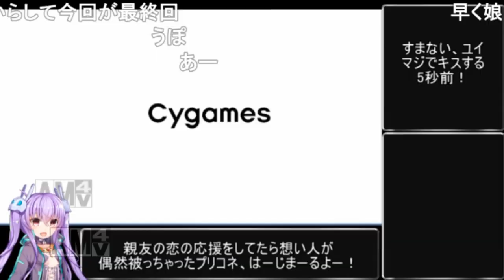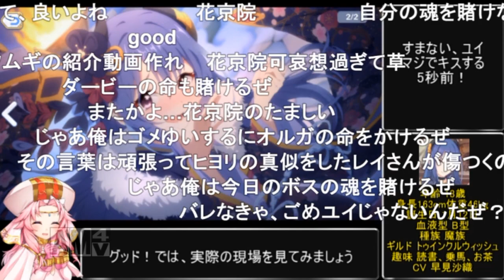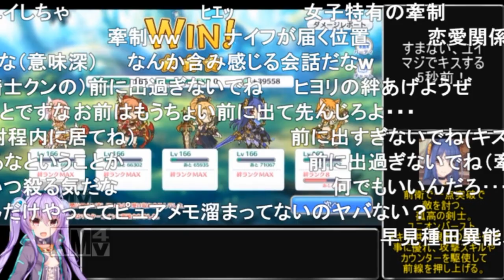【コメ付き】3分で分かるすまない、ユイ【ごめユイ四天王 レイ プリコネR】